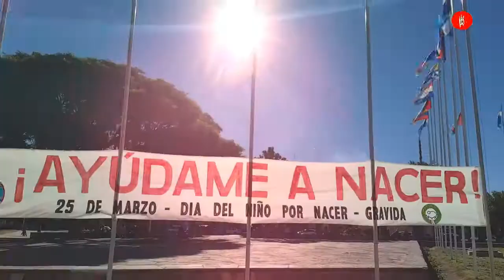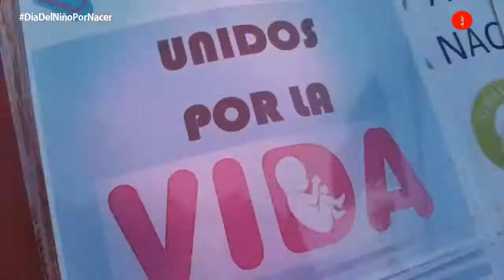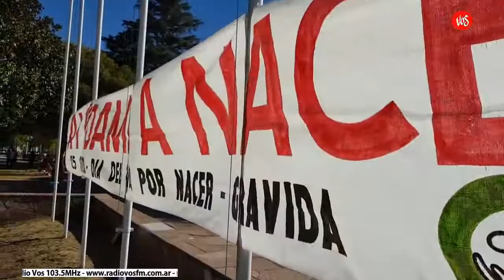GENERAL DEHEZA LE DIJO "SI A LA VIDA"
GENERAL DEHEZA LE DIJO "SI A LA VIDA". Mas de 100 personas ayer Domingo compartieron un mate, una charla, un encuentro, testificando a favor de la vida en plaza central, el 25 de marzo en todo el mundo celebran el DIA MUNDIAL DEL NIÑO POR NACER. Estuvimos en el lugar. EstamosTodos EstamosConVos SíALaVida. ¡DALE PLAY!